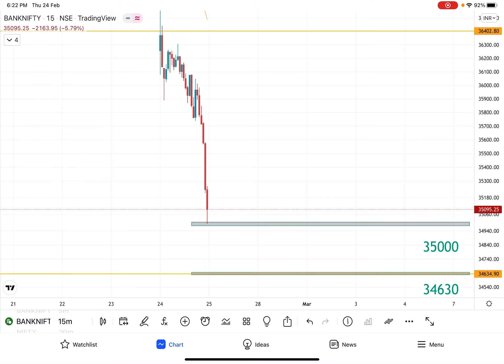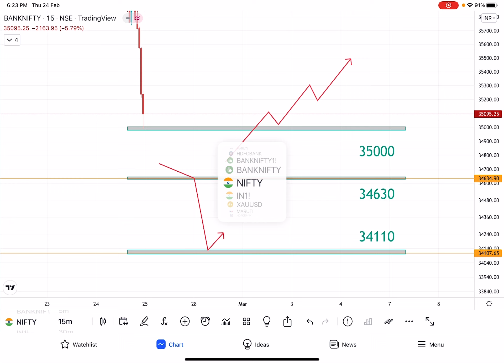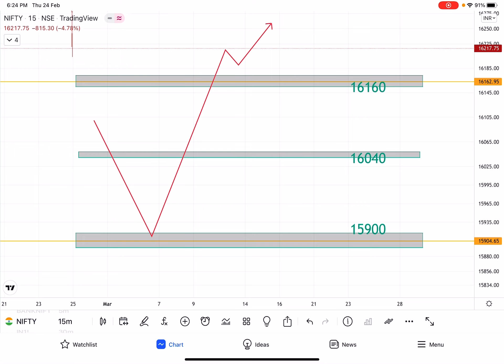BANKNIFTY & NIFTY ANALYSIS FOR FRIDAY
Regards,